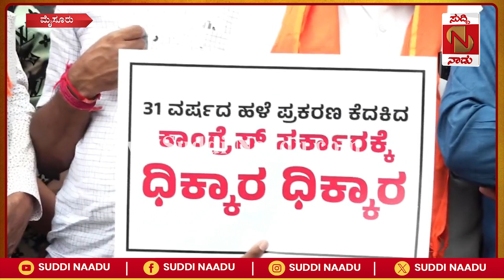Mysuru | ಹಿಂದೂ ಕಾರ್ಯಕರ್ತರ ಬಂಧನಕ್ಕೆ ಸಿಡಿದೆದ್ದ ಬಿಜೆಪಿಗರು; ಮೈಸೂರಿನಲ್ಲಿ ಬೃಹತ್ ಪ್ರತಿಭಟನೆ | Suddi Naadu